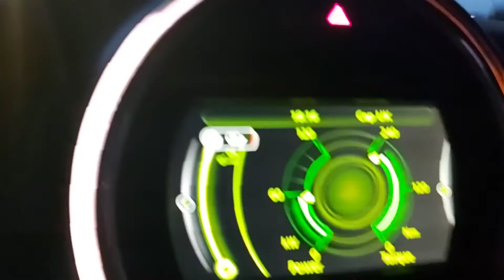Brentford B vs HRBFC matchday vlog